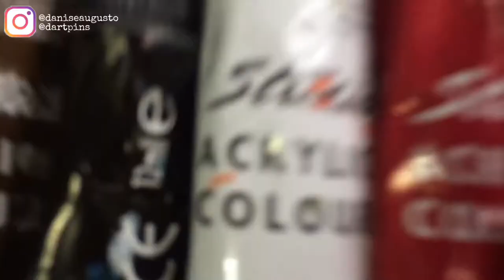REPAINT OLD PIGGY BANK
A three decades old Piggy Bank.